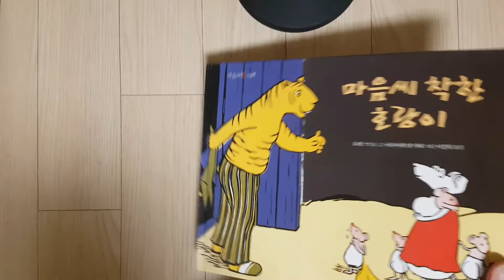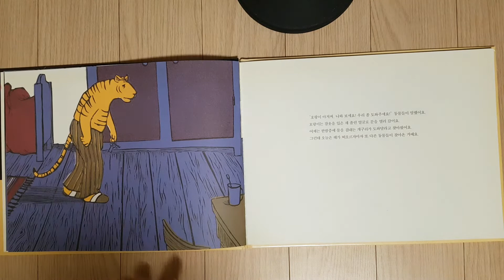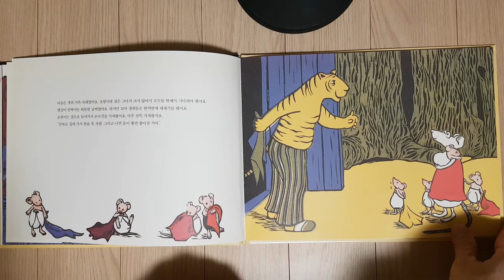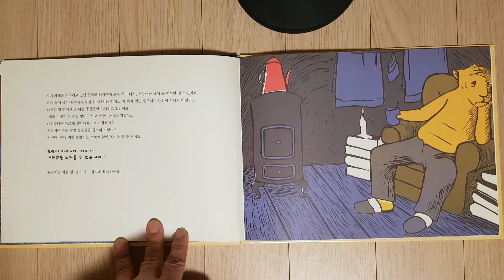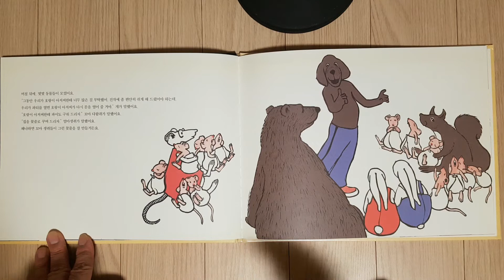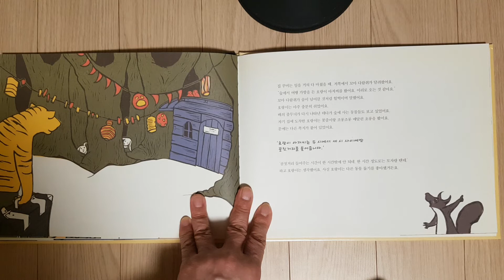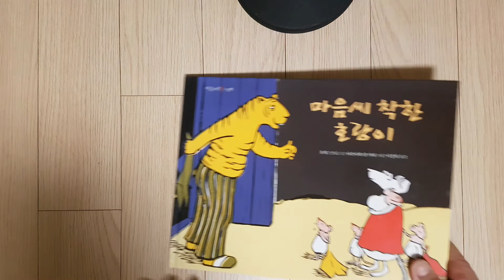[로사랑아이사랑] 마음씨 착한 호랑이